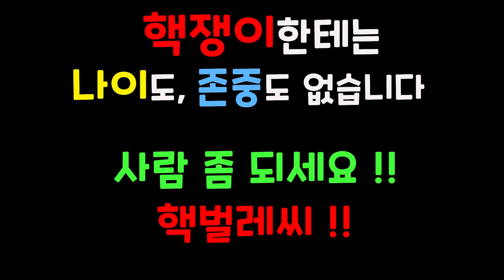핵쟁이한테 "핵"소리 들었습니다.. [ParkSungHwan][휘둥그레][스페셜포스]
Live ♬ 8:00 pm ~ 1:00 am

안녕하세요.
FPS 전문 스트리머 박성환입니다.

M4A1, AK74, PSG-1 모두 사용가능하며,
제 채널명처럼 눈이 휘둥그레지는
신선한 플레이를 보여드리겠습니다!
부족하지만 재밌게 봐주세요^ㅡ^

시청자분들과 함께 호흡하고
소통하는 채널이 될 수 있도록
성실히 노력하겠습니다 :D

Hello.
I'm ParkSungHwan,
FPS Professional Streamer.

M4A1, AK74, PSG-1 All available.
I'll show you a fresh play with wide-eyed.
Like my channel name *ㅅ*
I'm not enough but, please enjoy the show :D